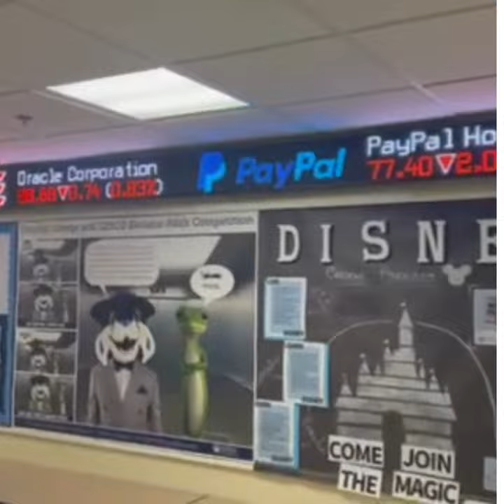Georgia College & State University has a new Rise Display Ticker